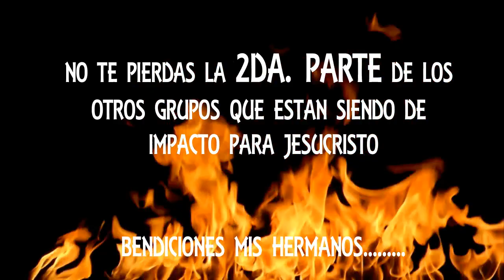GRUPOS SIERREÑOS CRISTIANOS DE TODO MEXICO (1ERA PARTE)